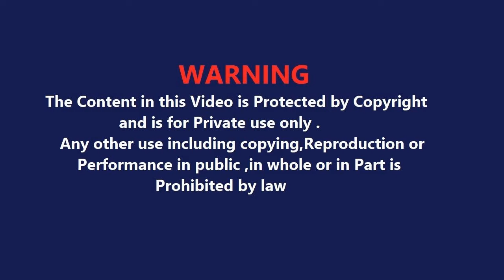Babaji ne sunayi har satsangi ko seekh dene wali ghatna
ShriBageshwarDhamSarkarLive
Dhirendra Krishna ji maharaj, shri bageshwar dham live, shri bageshwar dham ki katha, shri bageshwar dham balaji,

aniruddhacharyaji Maharaj, gauri Gopal ashram, shri aniruddhacharyaji Maharaj, aniruddhacharyaji
anirudhacharya ji, श्रीजी भक्ति मीडिया, shriji bhakti media, अनिरुद्धाचार्य जी, aniruddhacharya ji maharaj, aniruddhacharya ji live katha, aniruddhacharya ji, live today

jaya kishori, jaya kishori ji, motivation, spiritual, jaya ji, inspirational video, motivational video, jaya kishori videos
Jaya Kishori Shrimad Bhagwat Katha
Kanki dham live
 jaya kashori live

Ram tags
jayakishoriji
radhe

amoghlilaprabhu myashraya my ashraya, iskcon, best motivational lecture, life change, change your life, amogh lila prabhu,

rambhadracharya bhajan,rambhadracharya ji maharaj,rambhadracharya katha,rambhadracharya ji,rambhadracharya ram katha,rambhadracharya ki bhavishyavani,रामभद्राचार्य जी महाराज,rambhadracharya hanuman chalisa
youtubevirelvideo
vrindavandham
shripremanandmaharaj
indreshupadhyayji
bhaktipath
bhajanmarg
radharadha
vrindavanrasmahima
indreshji
krishna
bhagheswar

iskcon
harekrishna
srimadbhagavatam
srilaprabhupada
bhagavadgitachanting
bhagavadgitaquotes
bhagavadgitalessons
krishnaradha
krishnachant
krishnaconsciousness

jagadgurukripaluparishat
bhagwat
pujapath
poojapath
geetaupdesh
spirituality
happiness
kripalujimaharajpravachan #
kripalujimaharaj